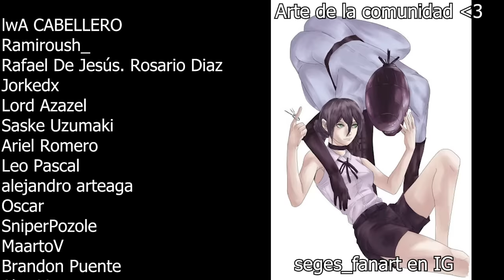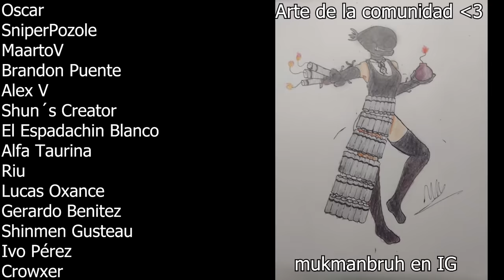CHAINSAW MAN - La IMPORTANCIA del ARCO de REZE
Análisis a profundidad del arco de Reze en Chainsaw Man.

- Usa mi código Killuka para 3 meses extra gratis!

Apoyar el canal:
Mercado Pago: Alias= killuka

Para participar de los dibujos del Discord: Entra al link de Discord, únete y 3 días antes de cada vídeo daré el aviso de lo que deben dibujar. Deben poner, junto al dibujo, un link para darles créditos, la idea es promocionarlos gratis al final de cada vídeo c:

A los que quieran encontrar la música del vídeo: Disculpen, perdí el archivo de edición original. Si necesitan alguna canción, pidanla en comentarios e intentaré encontrarla